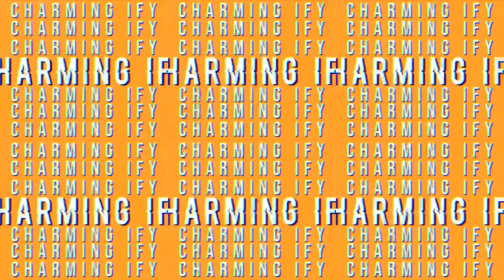CHRISTMAS WISHLIST + GIFT GUIDE 2019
Heyyy guys ! I wanted to give y’all some ideas. I know I’m a little late, however it’s out !! I hope y’all enjoy the video!

Links !!

Soo..Sophia’s Lashes-